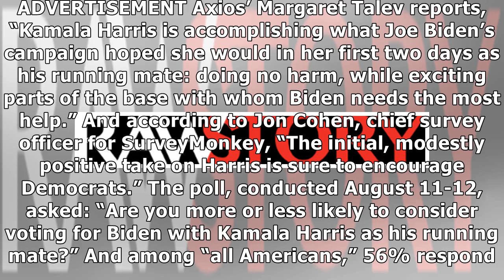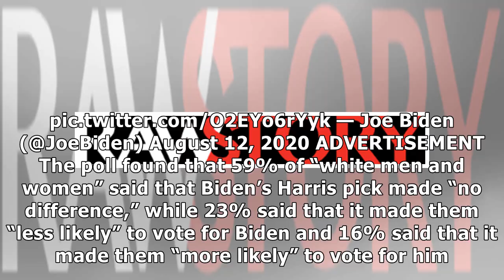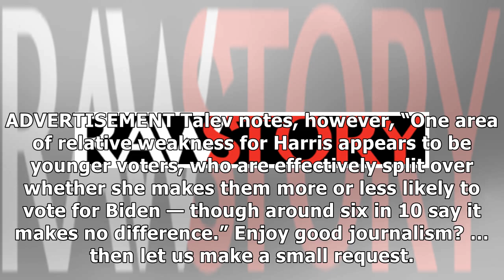Kamala Harris is already helping Biden’s campaign with key voting groups: key poll